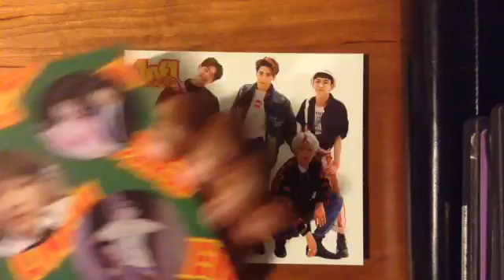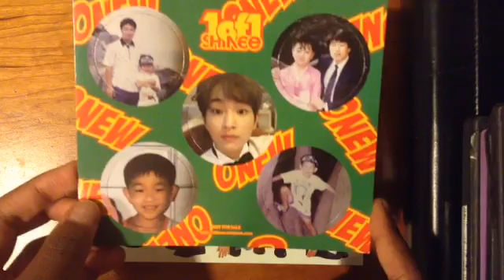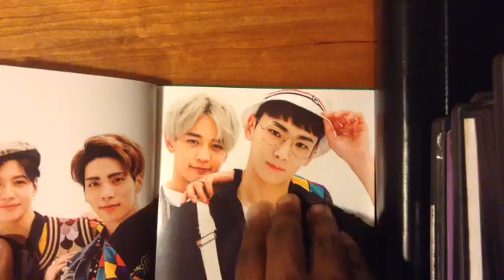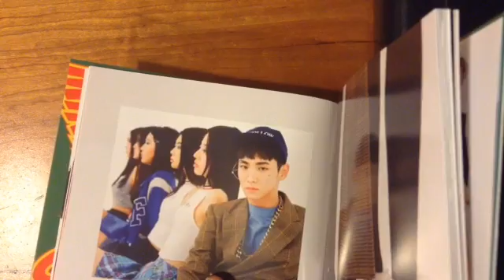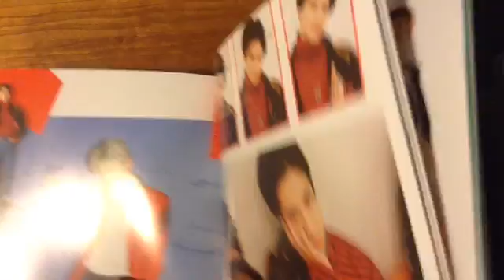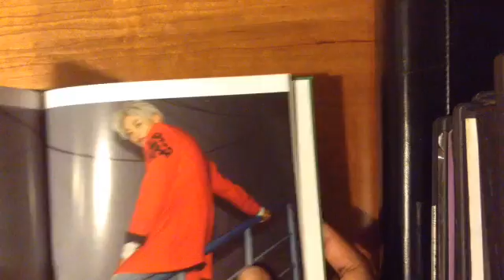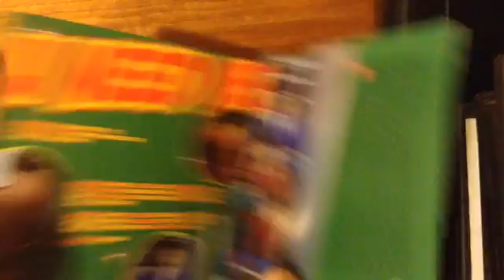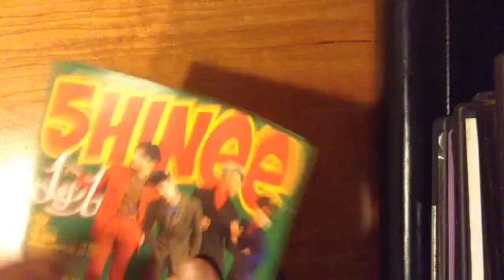[UNBOXING] SHINee 샤이니 5th Studio Album 1of1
Finally here!
BOUGHT FROM: Music Plaza
Tracks:
Prism
1of 1
feel good
don't let me go
lipstick
don't stop
SHIFT
U need me
So Amazing (Special Track)